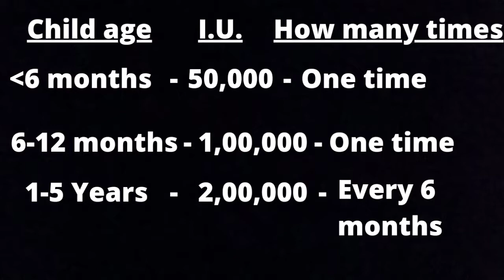Vitamin A-Sources, Deficiency and Treatment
Vitamin A (Retinol)
A fat-soluble vitamin that is involved in vision, cellular communication, the immune system, and reproduction. Can be administered as a supplement in vitamin A deficiency or to treat measles.

Vitamins are a group of chemically diverse organic compounds that an organism requires for normal metabolism. Apart from a few exceptions (e.g., vitamin D), the human body cannot synthesize vitamins on its own in sufficient amounts and must, therefore, ensure a steady supply through the diet. Vitamins are micronutrients that do not provide energy (like macronutrients) but instead have very specific biochemical roles. They can be coenzymes in various reactions (B vitamins, vitamins A and K) and/or antioxidants that protect the cell and its membrane from free radicals (vitamins C and E). They can also enable cell signaling (vitamin A) and gene transcription (vitamins A and E) or function as hormones (e.g., vitamin D). Vitamins are classified into fat-soluble vitamins, which the body can store, and water-soluble vitamins, which, with the exception of vitamins B9 (folate) and B12 (cobalamin), the body cannot store over significant periods of time and, therefore, require continuous intake. A balanced diet typically supplies the body with all vitamins it requires. Deficiencies occur mainly due to malnutrition, malabsorption disorders, or restrictive diets (e.g., vitamin B12 deficiency in a vegan diet).